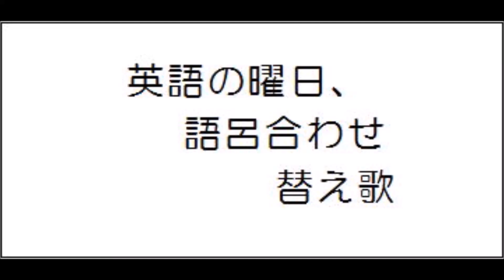英語の曜日語呂合わせ替え歌